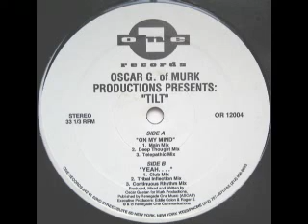Oscar G - On My Mind (Main Mix)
Label: One Records
Catalog#: OR12004
Format: Vinyl, 12"

Country: US
Released: 1992
Genre: Electronic
Style: Garage House
VORTEX81